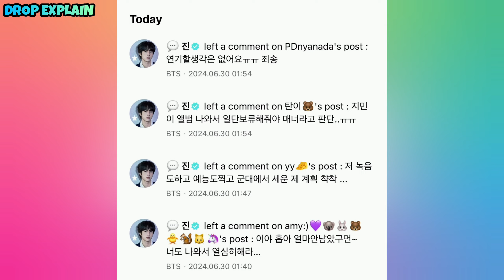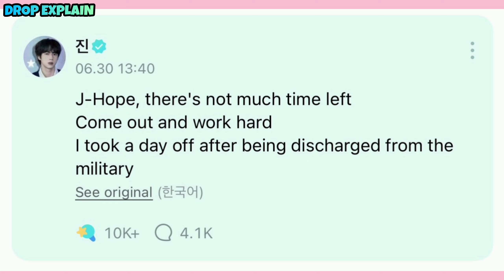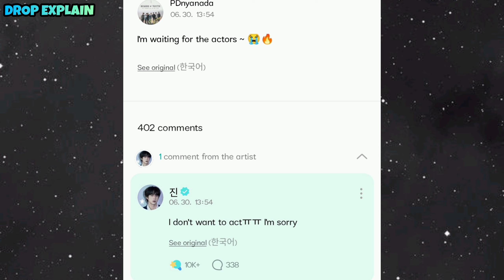Jin New Weverse Live in Hindi 🇮🇳| Jin Share Future Plans 🥳| Talk about BTS 💜